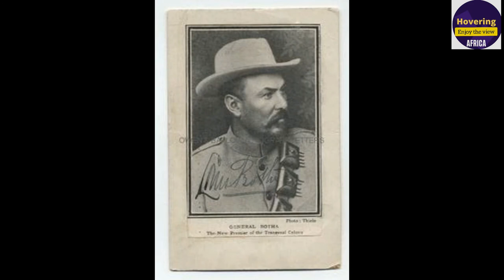Why is Namibia Called Land of the Brave?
This video is looking at the country Namibia and how it is dubbed as Land of the Brave. Many countries are referred to by a phrase that usually depicts the nature of her citizens. Namibia is no exception. We look at the history behind Namibia getting this reference tag. And it goes back over one hundred years ago.